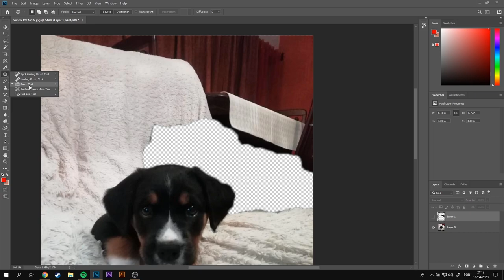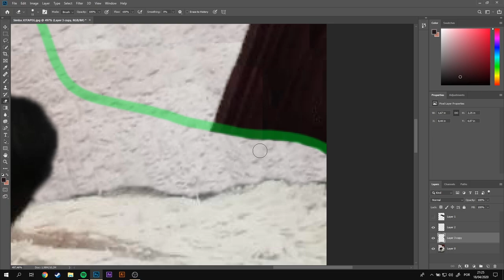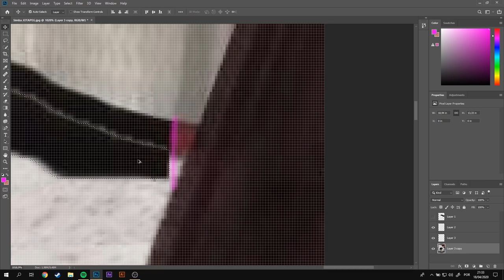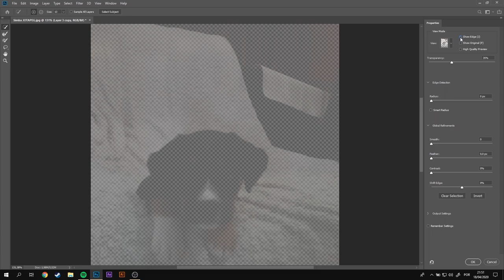Take an object out off an image in Photoshop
In this work I had to take a Blanket out of this cute dog picture.

Music playing in background has copyrights that belong to Bridgetown.